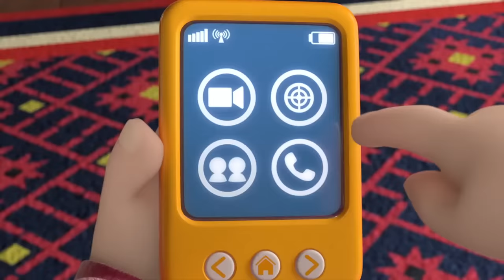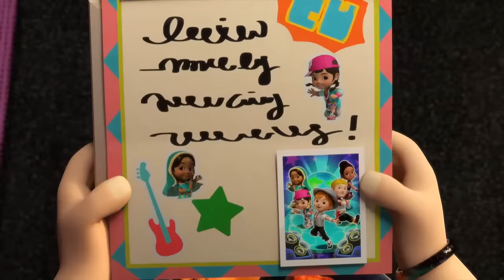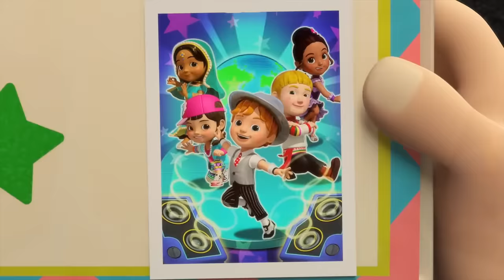✈ [SUPERWINGS] Superwings5 Super Pets! Full Episodes Live ✈